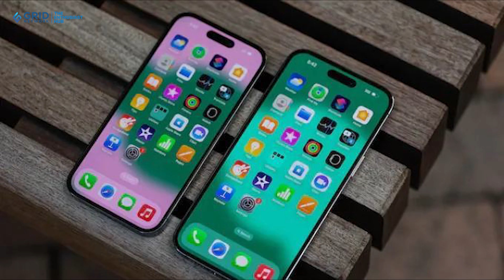Apple Kembangkan Flagship Terbaru iPhone 15 Ultra, Ini Keunggulannya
Apple sedang mengembangkan flagship iPhone terbaru iPhone 15 Ultra yang menjadi iPhone termewah dan termahal sekaligus mengalahkan varian Pro dan Pro Max.

Video Editor: Gridnetwork/Ferdinald Teguh Aditya